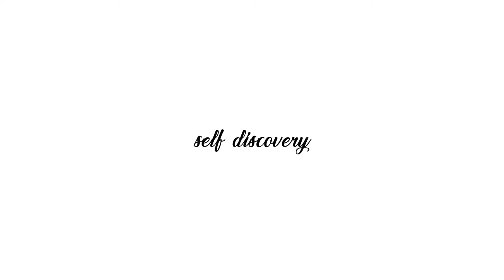By the Flowing River by Vivek Singh- Trailer